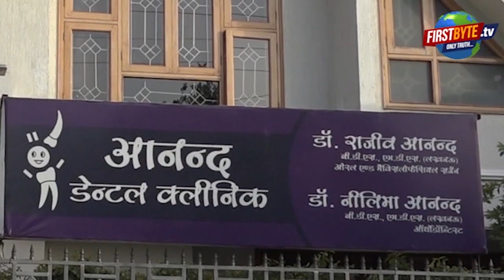डीजे के लेकर कांवडियों में जमकर मारपीट । Firstbyte.Tv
कांवड़ यात्रा में एक से एक बढ़कर आई झांकियां

कांवड़ियों का सैलाब थमा, गंतव्य तक पहुंचे कावंडिये

लोहिया फार्म हाउस में डीजे को लेकर छिड़ गई बहस

हापुड़ के बासतपुर के कावंडियों से हुई बहस

दोनों तरफ से की गई मारपीट, वीडियो वायरल